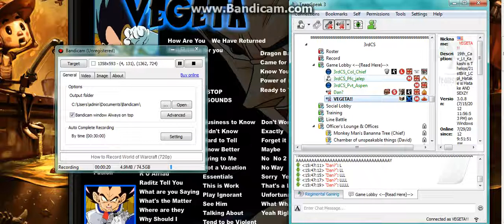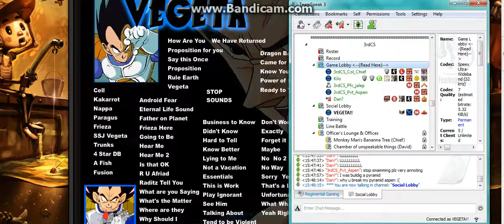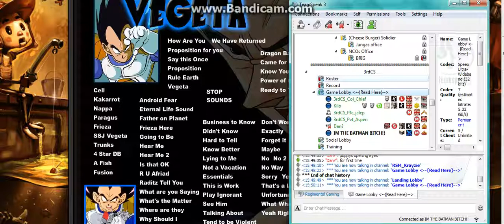PRANK CALL!! "Vegeta Fucks With The Regimental Gaming Teamspeak"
Hello its ANON once again.. Oh wait.. nope its Thelios..